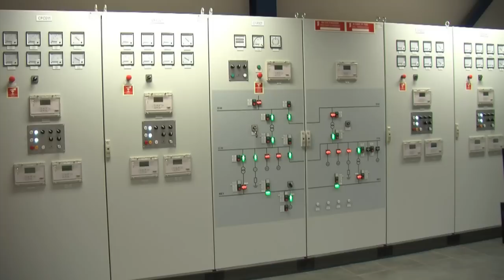Total opens Gabon plant for offshore oil extraction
French oil giant Total inaugurates a new power plant to service offshore oil platforms off the coast of Gabon in west Africa, allowing the energy companies to extract crude for the next 30 years. Duration: 00:47